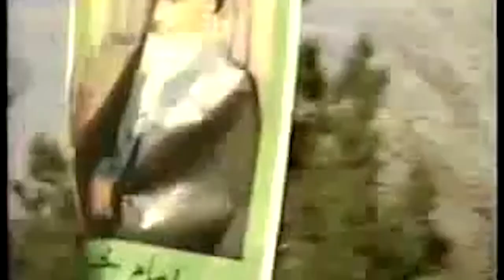Iran: The Cold War Years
History Class Project